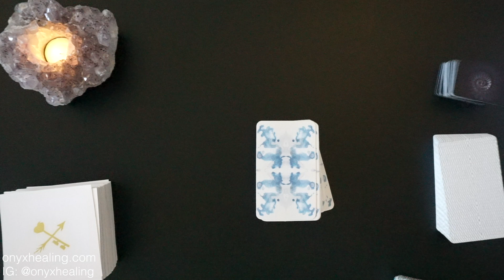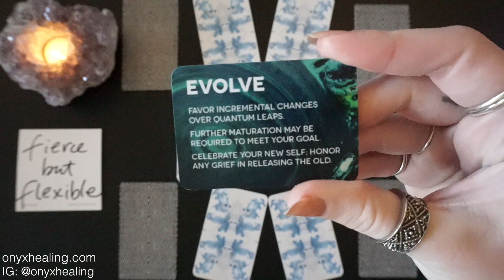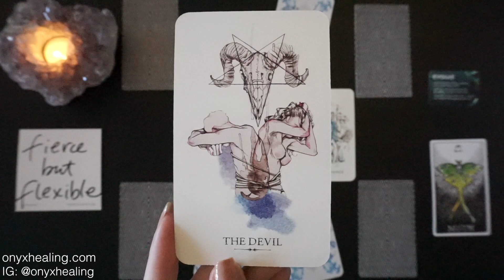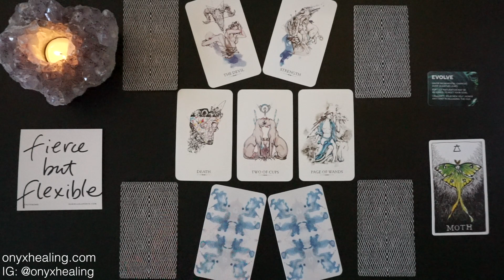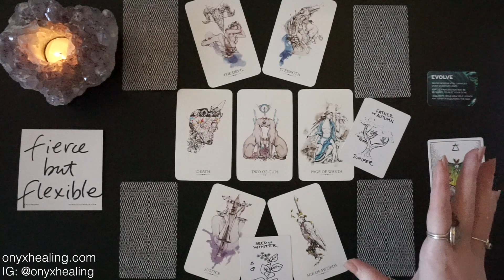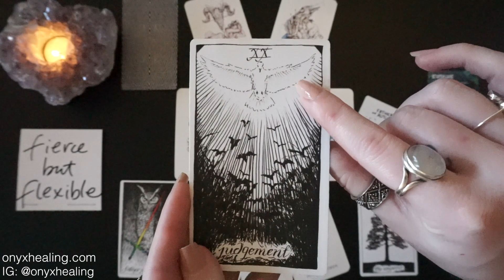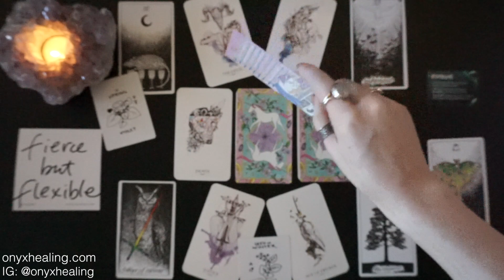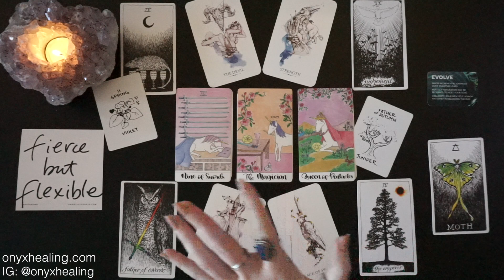Pisces - Bringing your potential into REALITY! June 2019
Hey Pisces, this is good for you if you're Sun, Moon, or rising Pisces! It's your June 2019 tarotscope overview reading. Tarot, oracle cards, and so much more!

Decks Used:
Truthbomb Volume 1
Animal Spirit Oracle
Sovereign Oracle
Linestrider Tarot